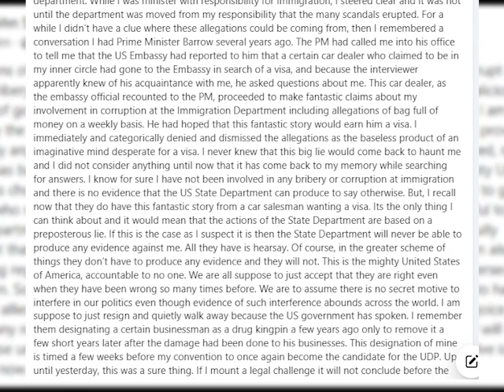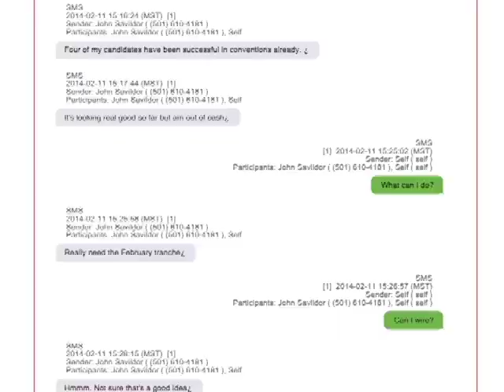When Will U.D.P. Throw in the Towel on John Saldivar?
It is no secret that Saldivar remains the subject of intense public scrutiny ever since grave allegations were made against him several years ago.  While he has never been tried in a court of law and has steadfastly maintained his innocence throughout various ordeals in which he was accused of impropriety, the United Democratic Party is yet to reach a tipping point. This afternoon, we asked Opposition Leader Shyne Barrow where he stands on the matter.